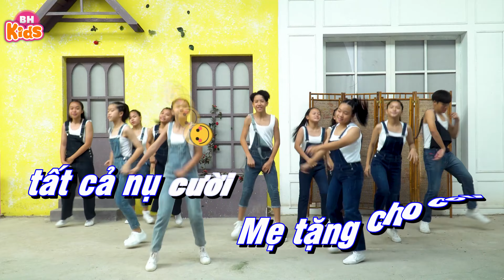KARAOKE TẶNG CHO CON - Nhạc Thiếu Nhi Karaoke